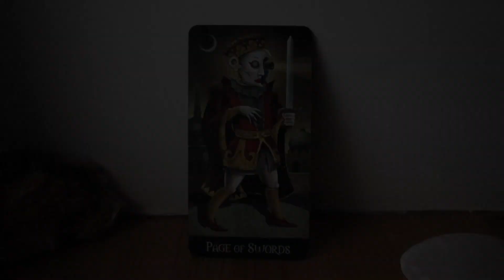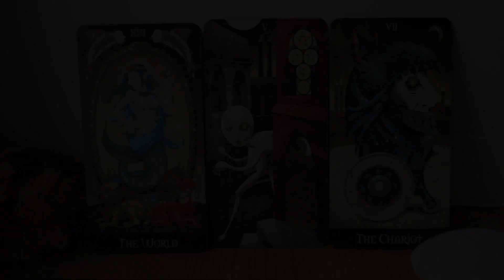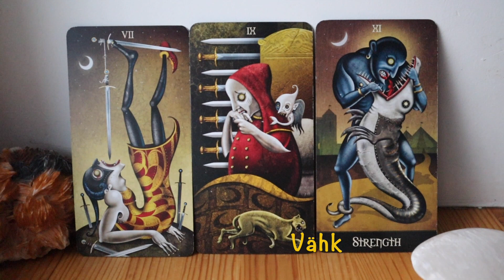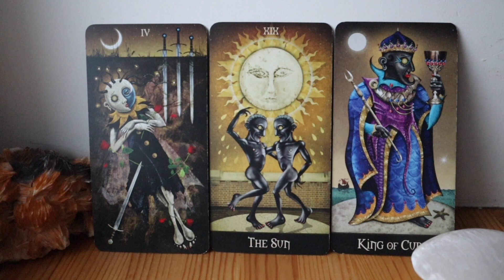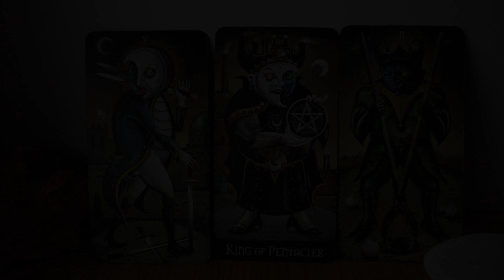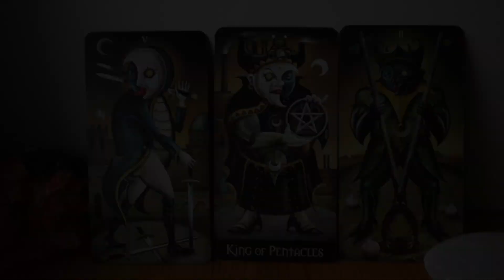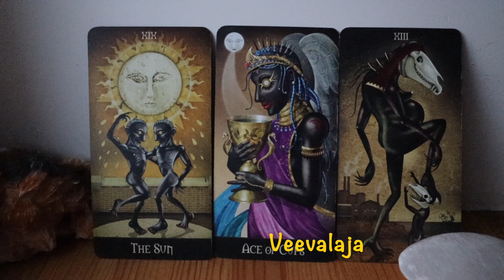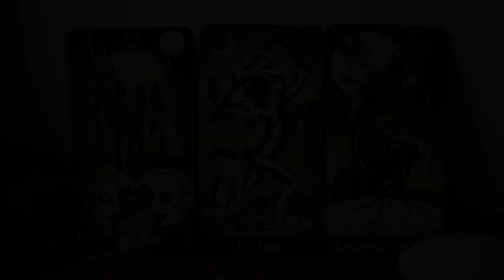Detsember Taroskoop 2022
Tere tulemast Ürgväe Koja Detsembri taroskoopi vaatama/kuulama. Nagu ikka, kui teile meeldib, märkige meeldivaks ja kui veel tellinud ei ole, siis liituge kanaliga, et iga järgnev taroskoop teile postitamisel märku annaks.

Tänases taroskoobis kasutan Deviant Moon Borderless kaardipakki.

Siit saate kiiresti oma märgi juurde. Soovitan vaadata lisaks päikese märgile ka oma kuu ja tõusumärki.

Jäär 1:08

Sõnn 2:51

Kaksikud 4:28

Vähk 6:09

Lõvi 8:07

Neitsi 9:12

Kaalud 11:04

Skorpion 12:47

Ambur 14:31

Kaljukits 16:12

Veevalaja 17:46

Kalad 19:15

Ja kui soovite oma isiklikule küsimusele vastust, võtke ühendust lehe sõnumi kaudu.